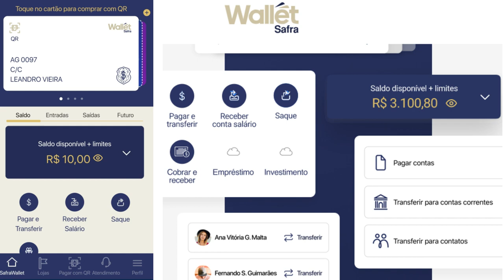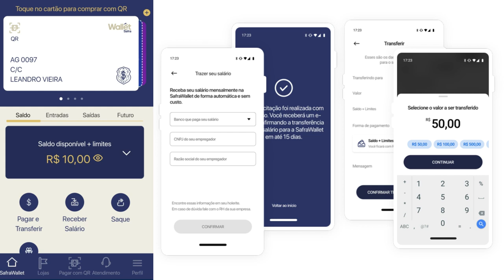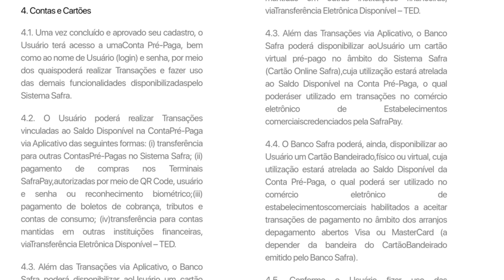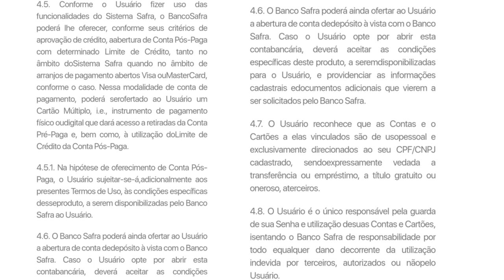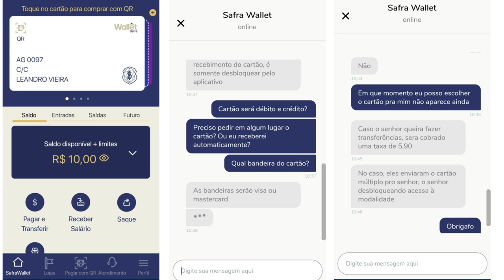💳Nova Conta Digital: SafraWallet Cartão de Crédito Visa e Mastercard Sem Anuidades + Cartão Virtual